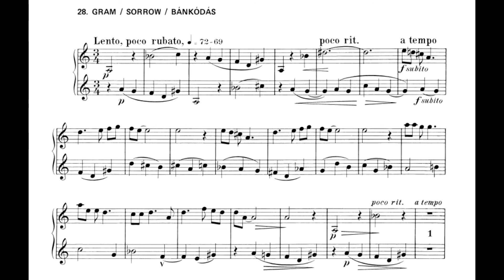Bartok 44 Duos for 2 Violins No. 28 Sorrow